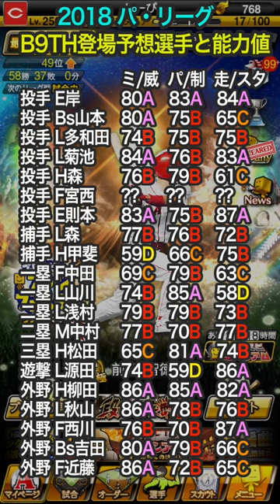【プロスピA #248】2018年パリーグ「ベストナイン&タイトルホルダー」予想と能力値チェック！【プロ野球スピリッツA】かーぴCHANNEL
2019年始の目玉スカウト『2018ベストナイン&タイトルホルダー（B9&TH）』登場選手予想と能力値チェック！パ・リーグ編です( '∀')浅村選手のFAがどうなるのか、気になりますねー( '∀')

◆2018年B9&TH予想、セリーグ編はこちらから( '∀')↓
【プロスピA #243】2018年セリーグ「ベストナイン&タイトルホルダー」予想と能力値チェック！

◆2018シリーズ2の目標・チーム育成方針はこちら( '∀')

◆Twitter (@Kaapi_channel) 動画でお伝えできない部分はTwitterで！